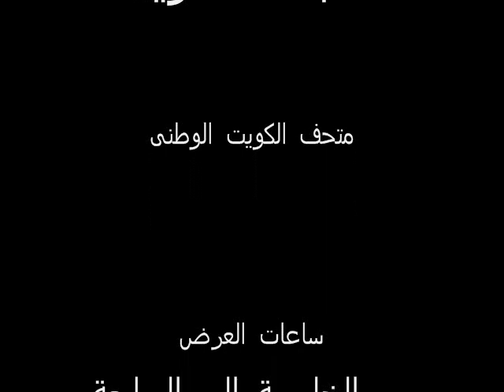القبة السماوية الكويت عرض أصل الحياة Origin Of life Show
اصل الحياة احد عروض القبة السماوية دولة الكويت متوفر بألغة العربية